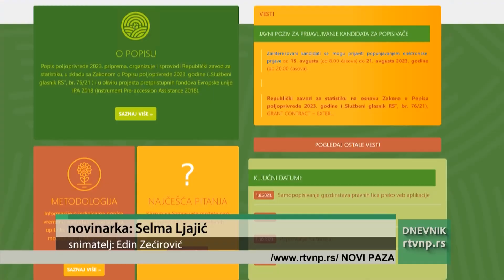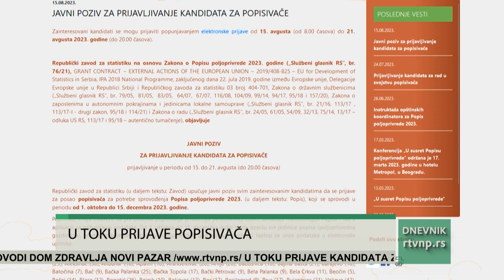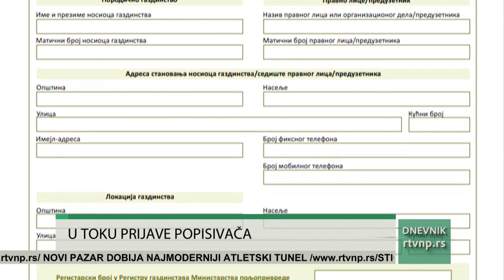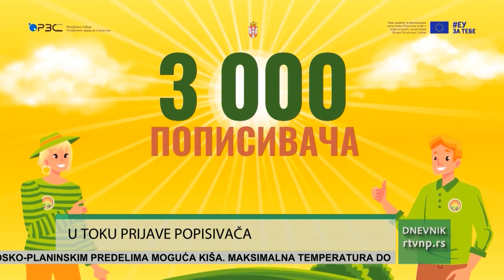Pripreme za popis poljoprivrede – u toku prijave popisivača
Srbija planira popis poljoprivrednih gazdinstava od 1. oktobra do 15. decembra, a trenutno su u toku prijave za popisivače. Grad Novi Pazar će za svoju teritoriju angažovati 23 popisivača kako bi osigurao sveobuhvatne i tačne informacije